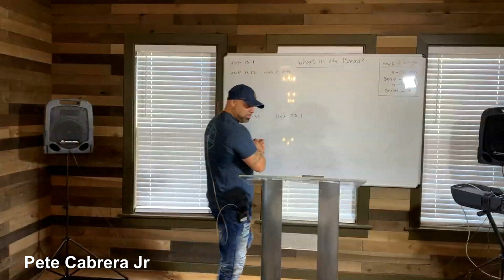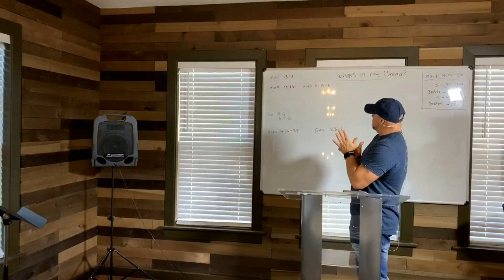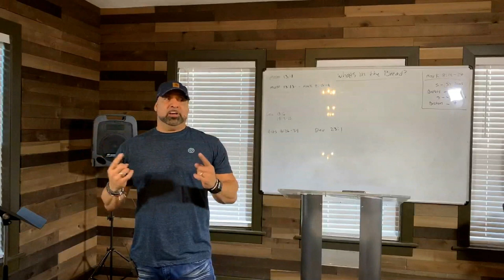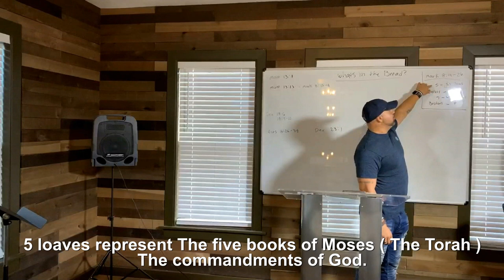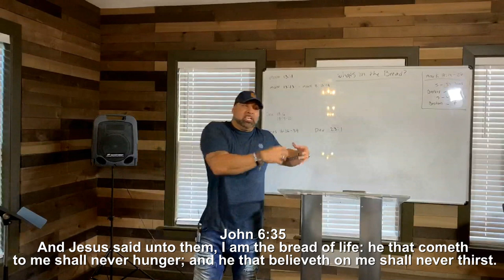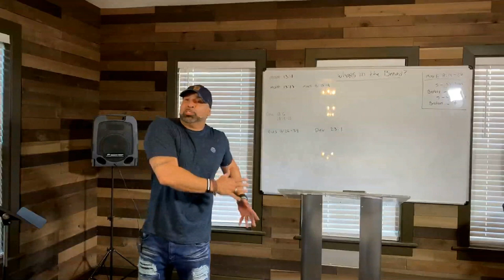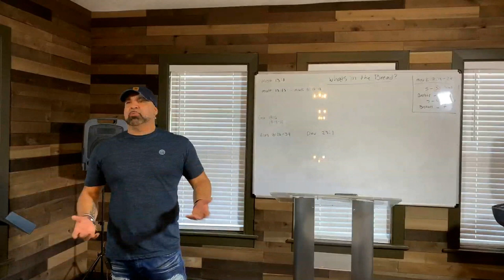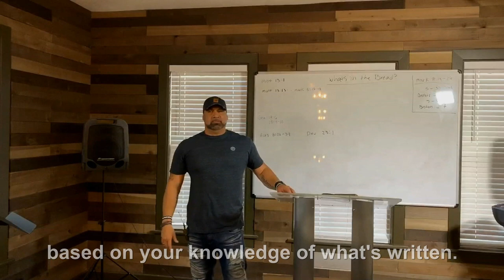✝️ What's in the Bread? (part 1) | Pete Cabrera Jr.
🔷 Description: It is given unto you to know the mysteries of the kingdom of heaven, but to them, it is not given,
🔷For the rest of this study and to join with us in the ministry of the Kingdom of God

Come thou and all thy house into the ark . . .  wherein is the breath of life

Come aboard the digital media ARK.  It is built to preserve the Word of God and to withstand the flood of internet rules and social media regulations that seek to prevail against its teaching on YouTube, Facebook, Twitter, and others. Our mission is to teach and preach the gospel of Christ to all nations, equipping the saints to draw from the Spirit and helping believers mature in the faith. Your subscription today goes towards expanding the Kingdom of God tomorrow. This platform does not regulate free speech, monitor content, or ban videos.

Connect with School of Identity & Lifestyle Students (North America)

➢ Master Trainer Series TV app is coming soon on Apple TV, Android TV, ROKU, & Amazon Fire

My friends' list is full please add me on my other Facebook page.

My name is Pete Cabrera Jr and I am Married to the most wonderful woman in all the world with three amazing children. I am in full-time Ministry and have been called to teach. I am the founder of Royal Family International University and The School of Identity and Lifestyle.
My calling and my purpose are two different things but Christ remains the same.
I am about my father's business

I am a Man of God in every area of my life and I have given my life to spreading the Gospel of Jesus Christ. I travel the world teaching Believers how to walk in the Kingdom of God. Jesus told us to heal the sick, So that's what I do. I will go to the ends of the earth, Matthew 28:20 Teaching them to observe all things whatsoever I have commanded you: and, lo, I am with you always, even unto the end of the world. Amen.

Talking about what God said you could do and actually doing it are two different things. This is Key, Showing people that it is not a lie and teaching them to do the same. I looked for people who could teach me when I wanted to learn, But to no avail. So once I started doing it I gave my life to teaching and showing the heart of God.

As per and unless otherwise permitted under the United States Copyright Act, no part of the content of this video or any video published under Royal Family International University, Royal Family Media, LLC, Pete Cabrera Jr., and other encompassed entities, shall be stored, copied, recreated, republished, or transported.  Prior express written permission by  Royal Family International University, Royal Family Media, LLC, or Pete Cabrera Jr., is required for any use of this video not permitted under the United States Copyright Act.